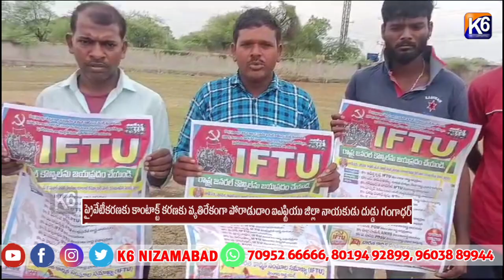ప్రైవేటీకరణకు కాంటాక్ట్ కరణకు వ్యతిరేకంగా పోరాడుదాం ఐఎఫ్టియు జిల్లా నాయకుడు దుడ్డు గంగాధర్